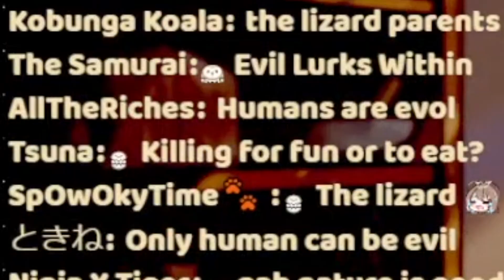Mumei Is The 𝙂𝙍𝙀𝘼𝙏𝙀𝙎𝙏 Philosopher Of All Time [ft. Animal] | HololiveEN Clips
In this clip, Hololive English's Nanashi Mumei ponders on the true definition of evil (Immanuel Kant, hold this L... am I right??). Mumei then reflects on all of the evil things that have happened to her but reveals something kinda startling: Animal is a genuine psychopath; an embodiment of evil, if you will. Anyone else frightened for their lives? Enjoy!

😳 Chuck me a couple dollars

I upload lots of heavily-edited, funny HololiveEN clips every week (some with timestamps)! I especially love making 'Best Moments' clips of big occasions. These clips include HololiveEN's Anniversary, Birthday and Holiday specials, debut streams and outfit reveals. You'll also see clips of collabs and random solo streams! I even make clips of Hololive's 'Chad Cast' and 'SNOT'!

At the end of every week, I upload a HololiveEN 'Weekly Recap' video. At the start of every month, I upload a 'Monthly Recap' which covers dozens of streams from the past month.

Feel free to make (respectful) reaction videos of my clips! Otherwise, you don't have permission to use my channel name or content in anything else. 🤠

🟡If you're a VTuber, I'll make you a short clip for free (to put on your own channel)!